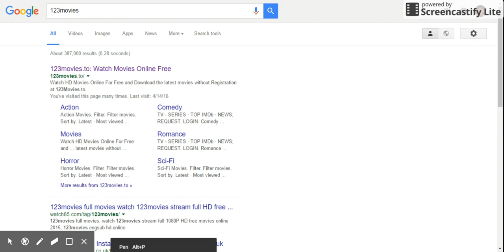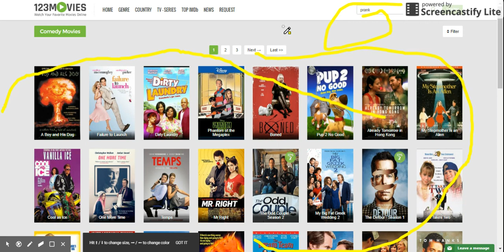123movei free!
if you want to see mubsre things do not forget        sub  sub  sub  sub